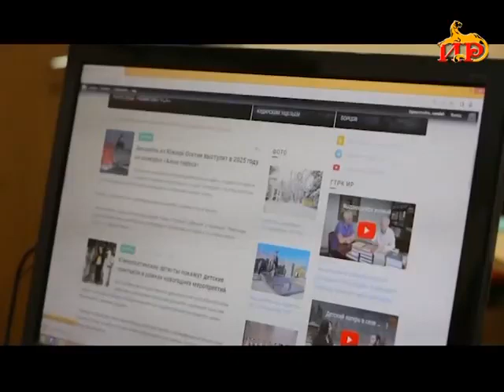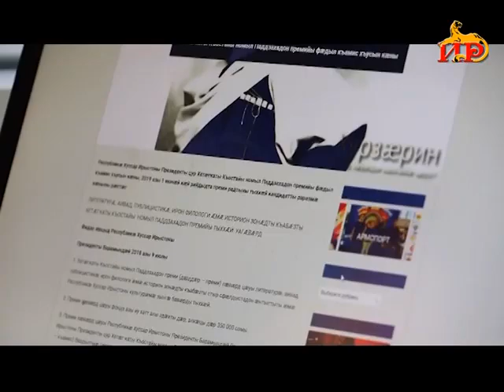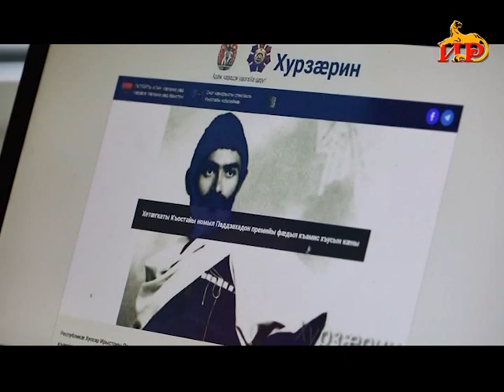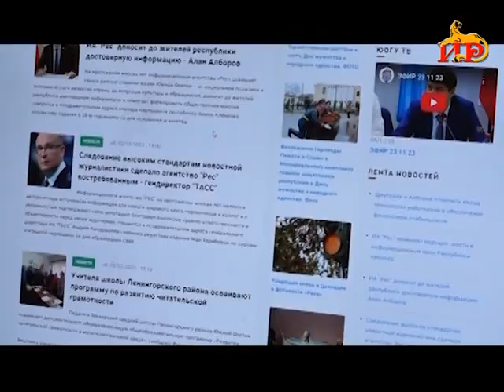Информационный выпуск «Сегодня». 02.12.2024.